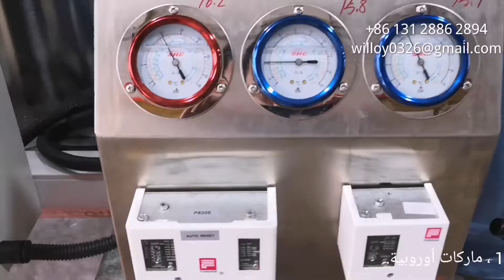آلة صنع شرائح الثلج 5T